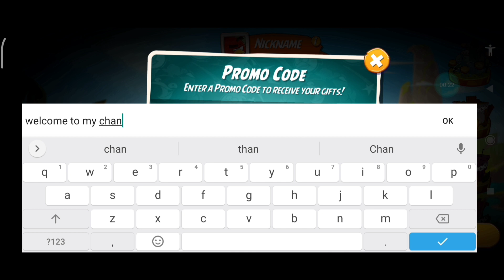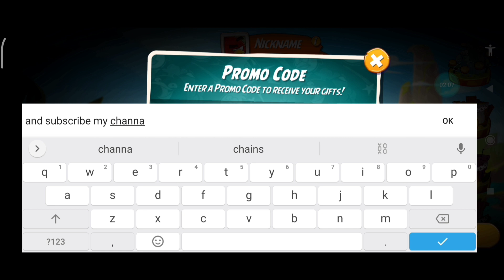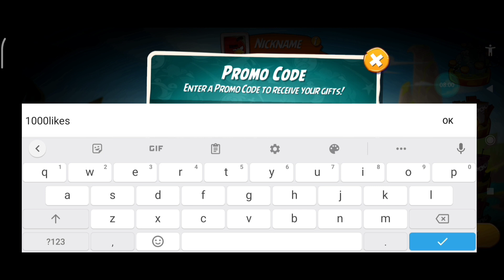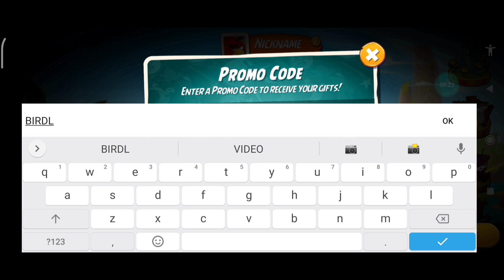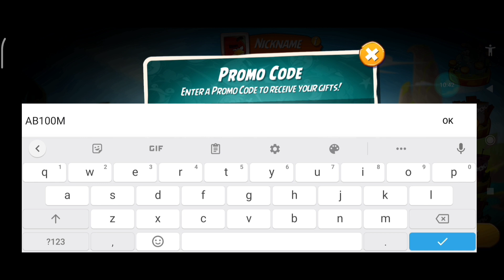Angry Birds 2 Promo Codes 2023 | Angry Birds Secret Codes June 2023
Your search